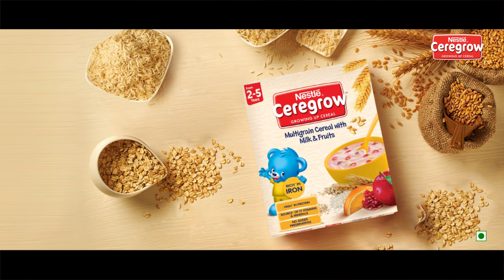Nestle Ceregrow| Poora Poshan Poori Tasalli | Oats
A Nutritional Bowl of Assurance with the goodness of Milk, Fruits & Grains.